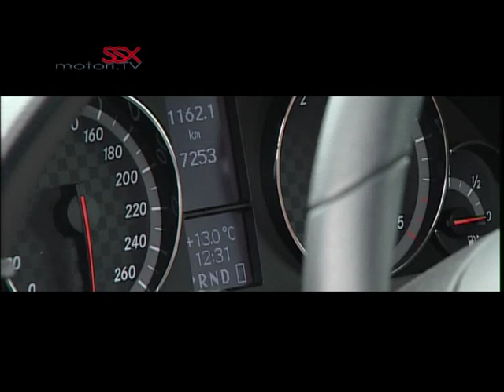MERCEDES-BENZ CLC 2.2 CDi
Test drive su Drivelife